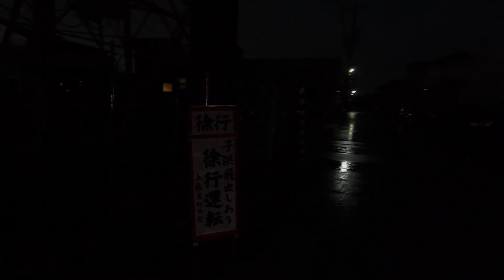Heavy Rain Walk ASMR Japan Stress Relief | Ambience | Baby Sleep White Noise Study Focus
It was raining heavily in Japan today, so I went for a walk.
It was a night of heavy rain.
It can also be used as an environmental sound for babies to sleep peacefully or for studying.
Please enjoy it as ASMR with the sound of rain.

Currently, the new virus is spreading all over the world and it is difficult to travel.
I will shoot a video and deliver it to those who live far away while walking around Japan.
If you watch my video and like it, I like it!
Please let me know if you notice anything or have any advice 😀
I'd be happy if there was a word / emoji in the comment 👍😊

This is also recommended
Walking on the west coast of Niigata City with an umbrella in the rain. The sound of rain hitting the umbrella. The sound of the waves of the sea. The sound of the wind.
[Heavy Rain Walk] Walking in the Rain / Raining in Japan A rainy night walk in Meike, Niigata City

[Walk Japan] Niigata City Chuo-ku next21-Nishibori Rosa-Nabejaya Street-Furumachi Street k-Dokaben Road-Walk in front of Hakusan Shrine Niigata Walking

Japan Walking tour ｜ Niigata City Nuttari, a registered tangible cultural property around Sano Shoten Neighborhood Walk ｜ Niigata Walking